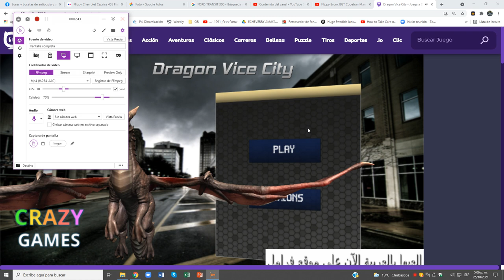Dragon Vice City (All Modes)